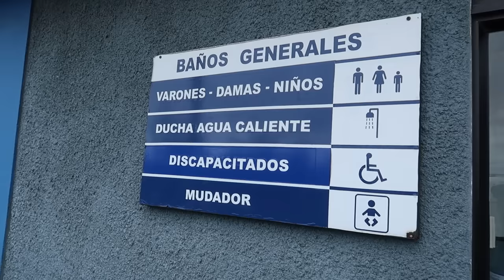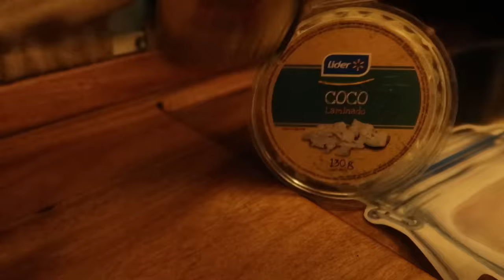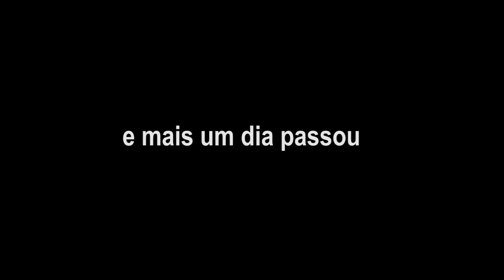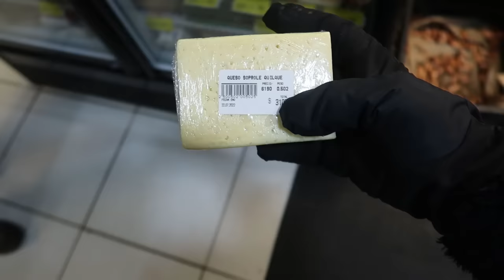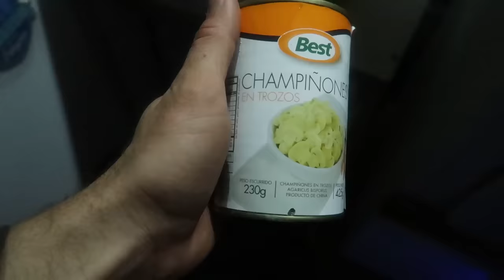Vivendo no carro em um inverno de muita neve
24h vivendo (acampando) em um carro no inverno (ASMR)

NOSSOS CONTATOS